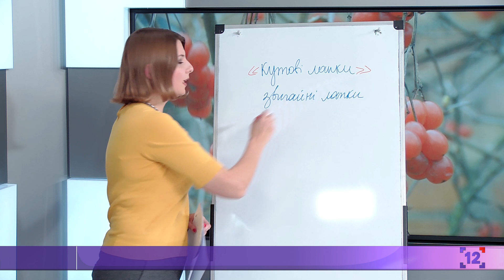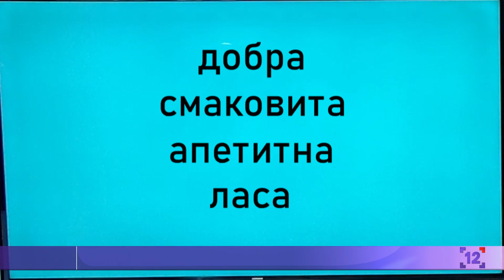Розмова про мову | Розділові знаки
Анна Данильчук готова розповісти про правильне використання розділових знаків на письмі, адже в новому правописі відбулися деякі зміни.

Чи полегшило це нам життя, дивіться далі.